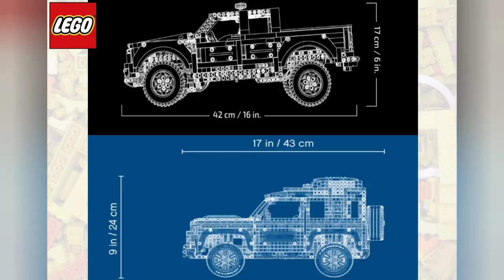Lego Land rover defender vs Lego Ford raptor f-150 | What is the best lego car?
Lego Land rover defender (42110) vs Ford Raptor F-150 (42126) lets find out wich one is the better buy! Both the Lego Land rover defender & Ford Raptor F-150 are lego technic sets. We will see wich one is the better buy since both of these amazing cars are are al ready retired. Both pieces would be a great aditon to your lego technic collection but wich one is better? Lets find out!

In this video you will see the following Lego technic sets:
- Lego Land Rover Defender - 42110
- Lego Ford Raptor F-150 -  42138